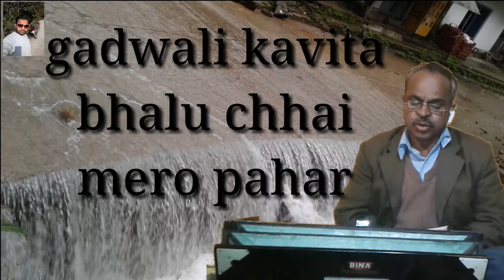Garhwali Kavita /कनु भलु च मेरा पहाड़/ गढ़वाली कविता /New Garhwali Kavita /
ये कुछ वीडियो के लिन्क है
जरूर देखे ⤵

गढ़वाली कविता
गढ़वाली कॉमेडी
गढ़वाली कीर्तन
गढ़वाली कॉमेडी वीडियो
गढ़वाली कीर्तन भजन
गढ़वाली कवि सम्मेलन
गढ़वाली कॉमेडी फिल्म
गढ़वाली कृष्ण भजन
गढ़वाली कविता मुरली दीवान
गढ़वाली कुमाऊनी सॉन्ग
गढ़वाली कॉमेडी मूवी
gadwali
gadwali song
garhwali song
gadwali song 2020
gadwali new song
gadwali new song 2023
gadwali dj song
gadwali new song 2022
garhwali gane
garhwali
garhwali song
garhwali gane
garhwali song 2023
garhwali jagar
garhwali bhajan
garhwali film
garhwali new song
garhwali song
garhwali songs
garhwali dj song
garhwali love song
garhwali song 2022
old garhwali songs
garhwali
garwali song
dahej garhwali song
new garhwali dj song
top 10 garhwali song gadhwali song
garhwali shayar garhwali shayari status
garhwali shayari video garhwali shayari garhwali shayari whatsapp status garhwali shayari jab jab gadwali shayari gadwali shayari in hindi गढ़वाली से pahadi comedy
garhwali comedy garhwali comedy videos
garhwali comedy videos funny garhwali comedy movie garhwali comedy poetry
garhwali comedy film garhwali comedy movies 2022 garhwali comedy cartoon
garhwali comedy song garhwali comedy ghana bhai गढ़वाली शायरी garhwali shayari
garhwali shayari video garhwali shayari comedy garhwali shayari rohit negi गढ़वाली में शायरी garhwali shayari whatsapp status
garhwali shayari status garhwali shayari jab garhwali shayari song garhwali saayri
garhwali shayari garhwali shayari status
garhwali shayari video garhwali shayari rohit negi garhwali shayari whatsapp
status garhwali shayari jab jab garhwali shayari song garhwali shayari comedy deepak rawat garhwali shayari new garhwali shayari